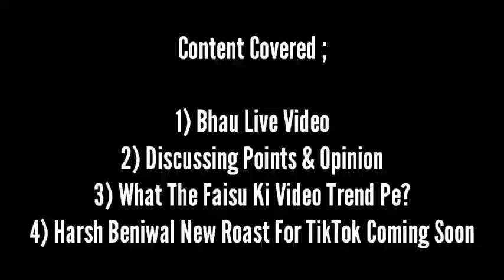Hindustani Bhau Reply To Call Recording Of Amir Siddiqui | Ban Tiktok In India